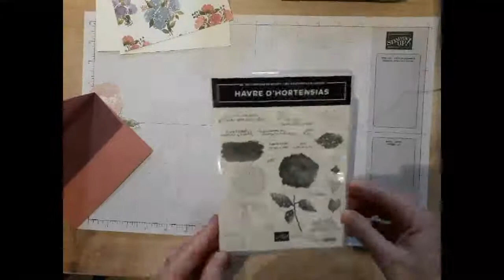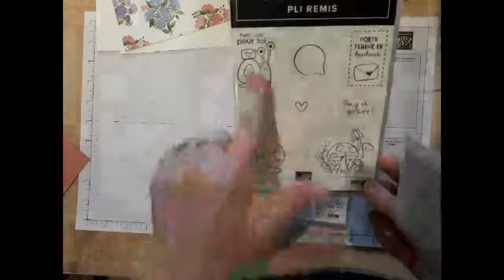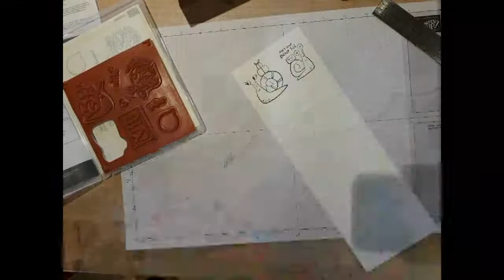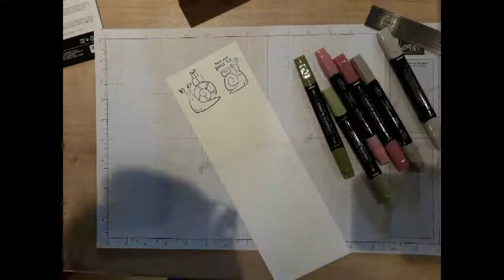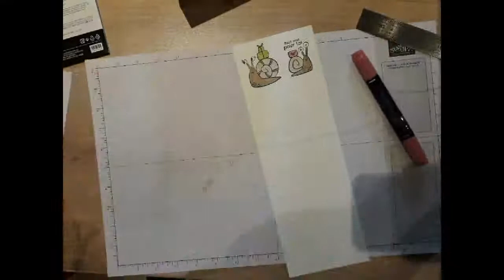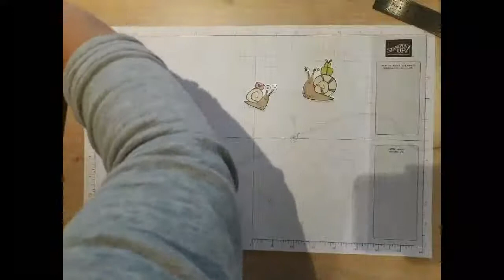carte pop up hortensias et escargots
Stampin'Up! nous offre une très belle collection "hortensias" que j'ai associée à des escargots ! tout cela pour créer une jolie carte à effet "Pop Up"